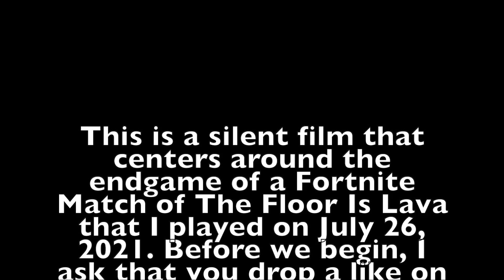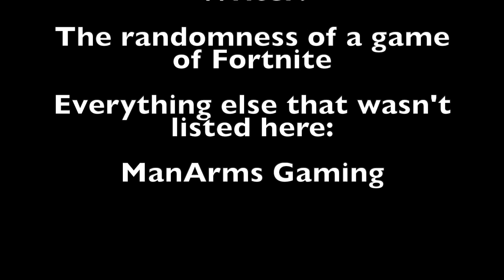The SkyBase of Fate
"The SkyBase of Fate," is a 19:28 second silent film by YouTube Gamer and Content Creator, ManArms Gaming. It has no title cards, and the whole story is up to your interpretation of it, but my interpretation of it is that, this movie is a story about how fragile peace is, and how one action by one man can undo the work done by many many others. The story centers around a Fortnite match of the LTM "The Floor Is Lava" that ManArms played on July 26, 2021, so sit back, and enjoy the movie.

To be honest, I didn't put the most effort into this video, but I loved what happened in the game so much, that I just wanted to make this video.

I don't upload daily, but I try to upload frequently.

I go by many aliases in the video games I play. Some of the ones I go by or have went by include ManArmsGaming, ManArms, ManArmsGamingYT, ManarmsGaming, and manarmsgaming.  I try to provide the best content I can for everybody watching. I hope you are having a good day.

Oh, and if you want to react to a vid of mine, thats all good, just put the link to the video and the link to my channel in the description of your reaction video, as well as mention my channel and the vid you are reacting to by exact name in the video itself.